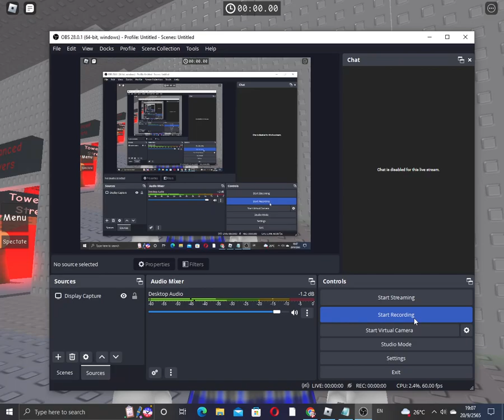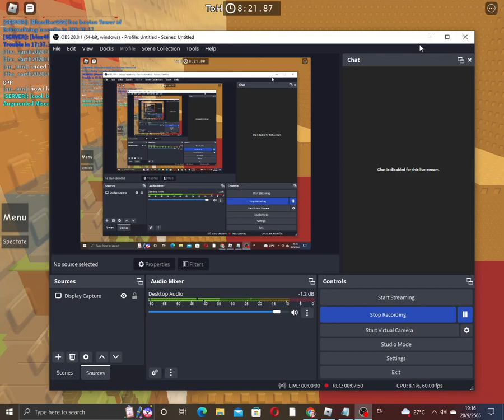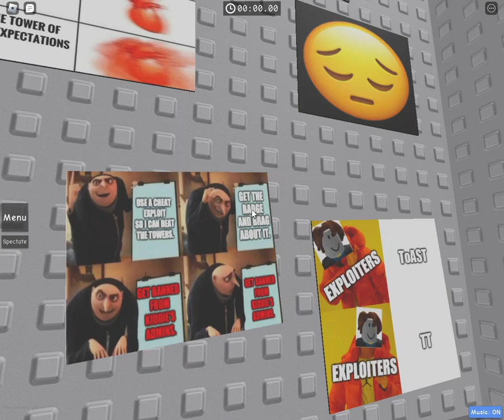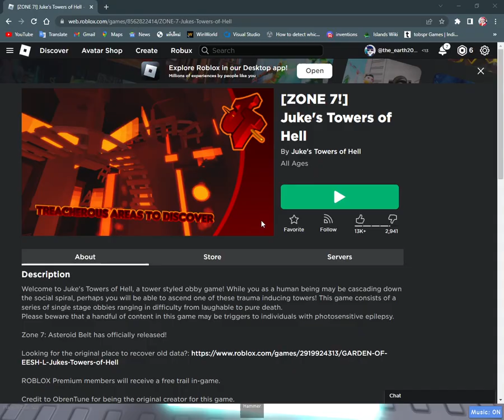Tower of Hecc beaten in 1:15:10.70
this took longer than i expected
also i know its laggy but i don't care
im a class 2 obbyist according to jjt wiki